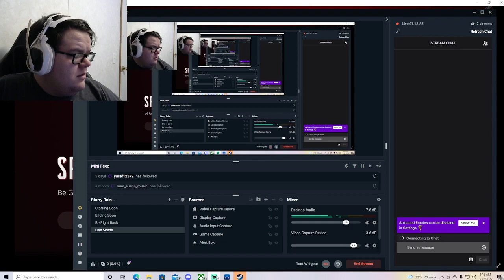Spider-Man Remastered I'm Just Your Friendly Neighborhood Streamer part 5